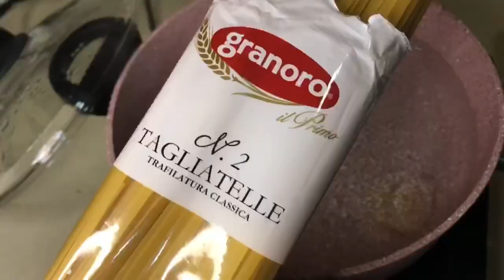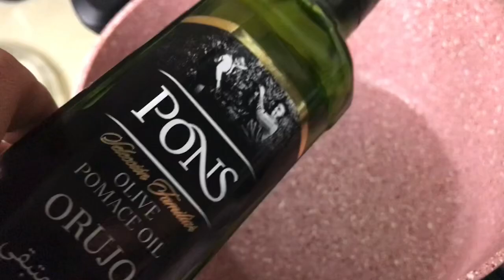Chicken and Broccoli Pasta With Mushrooms